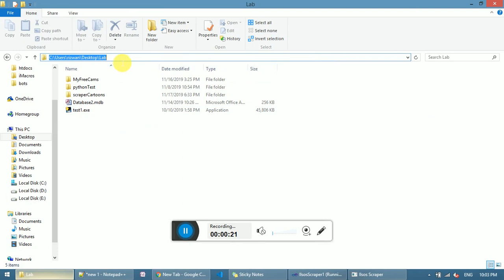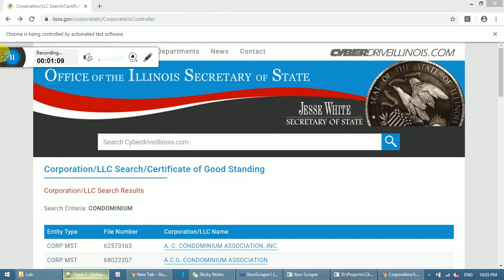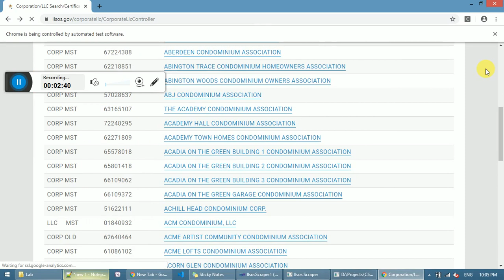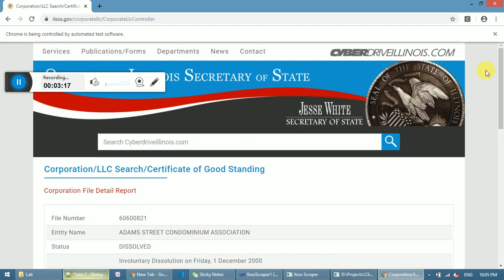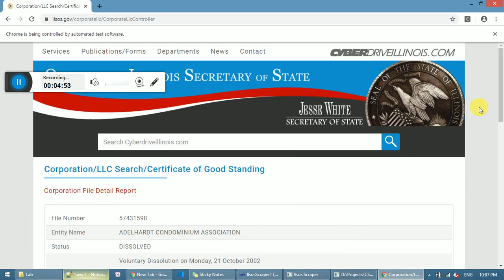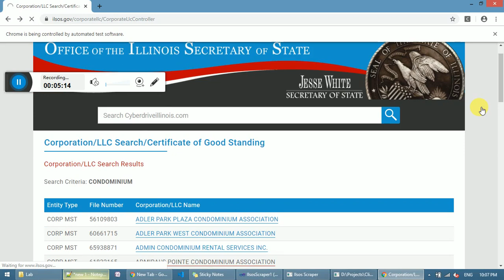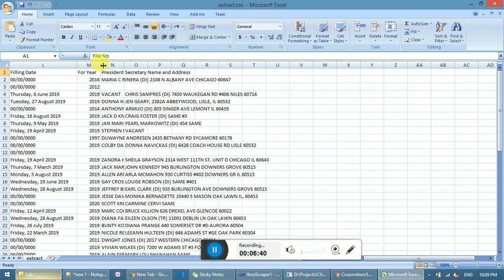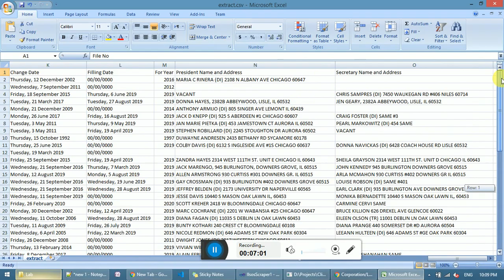ilsos.gov data scraper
Scraper scraps the data from ilsos.gov and save resutls in spreadsheet csv file